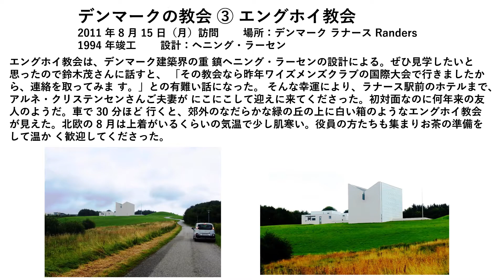横浜つづき 世界の教会の旅 ② デンマーク、フランス、スウエーデン、イギリス、チェコ、イタリア巡礼とルルド